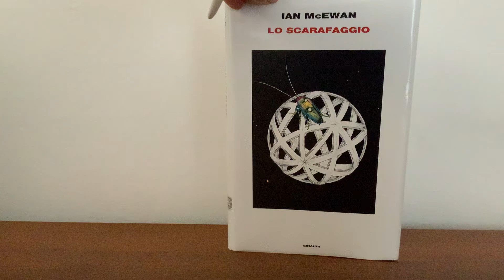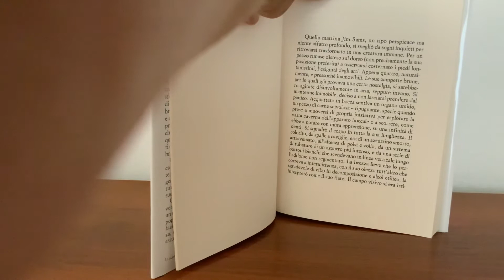Incipit de “Lo scarafaggio” di Ian McEwan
Autore: Ian McEwan ✮
Editore: Einaudi ✮